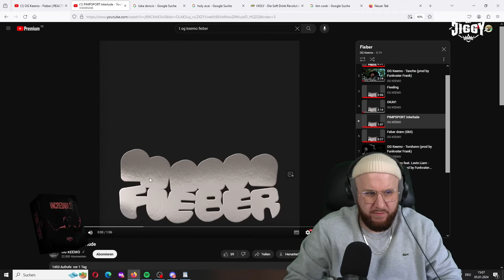TEIL 3 I OG Keemo "Fieber" I MIXTAPE-REACTION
0:00 - 06:15 Galgen
06:16 - 12:35 Guten Tag
12:36 - 20:00 Tiefschlaf
20:01 - 26:22 Aus dem Schneider

und mit dem Code ➡️ JAYJIGGY5 ⬅️ 5€ auf eure erste Bestellung sparen!